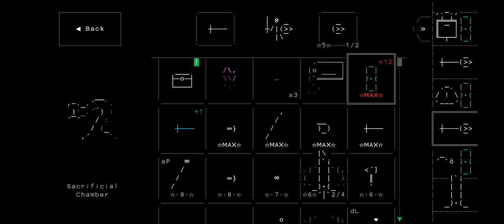September 24, 2024